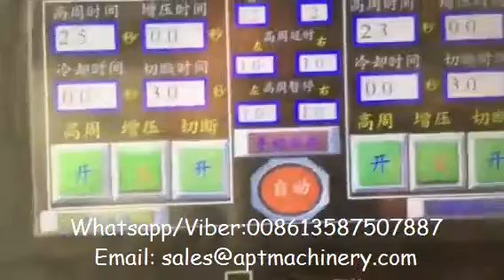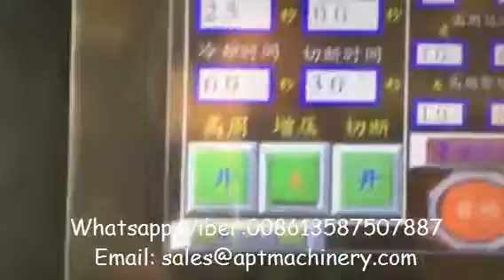Complete Kinder Joy Egg High Frequency Welding Cutting Machine/Giant Kinder Joy Surprise Egg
Ruian APT I/E Industrial Co.,LTD is a professional manufactuer and provider of different kind of plastic machinery. Our main products includes: Kinder Joy Complete Egg Cookies and Chocolate Blister Packing Machine, Disposable Plastic Cup Production Line, PS Foam Lunch Boxes Production Line, Vacuum forming Machine, Plastic Cup Lid Thermoforming Machine, Automatic Plastic Pressure Thermoforming Machine, PP/PS/PET Sheet Extrusion Line, Vacuum Thermoforming Packaging Machine Etc. More Details, please contact Carol Wu:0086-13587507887, Email